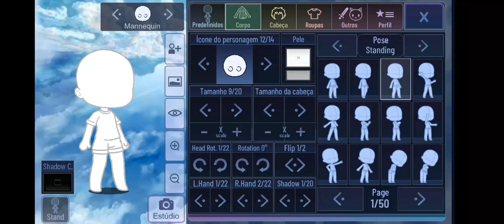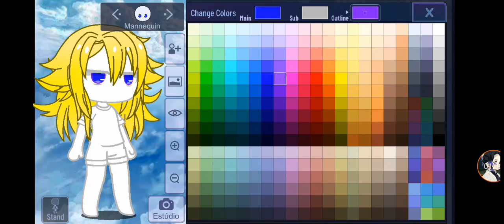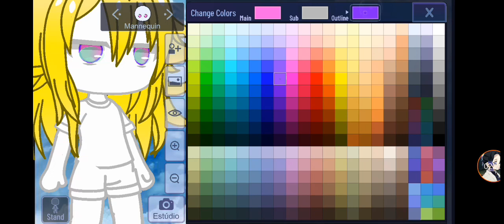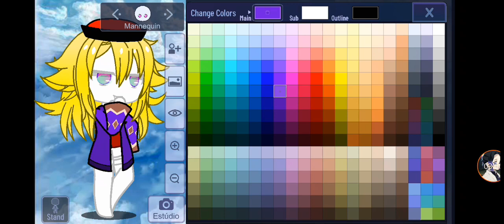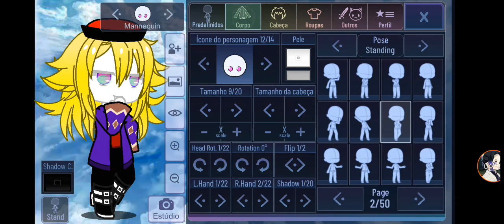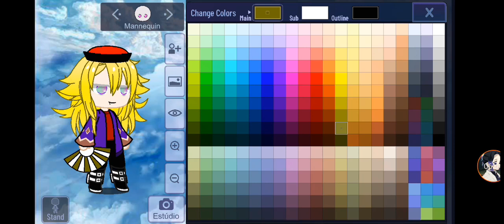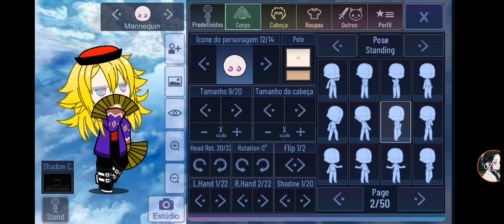como fazer douma